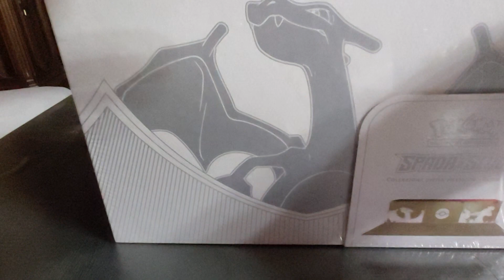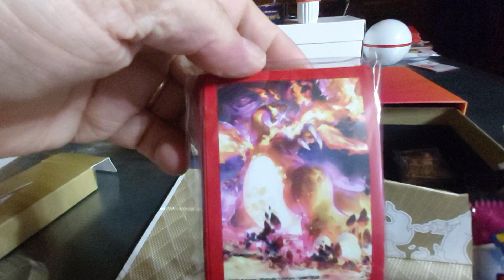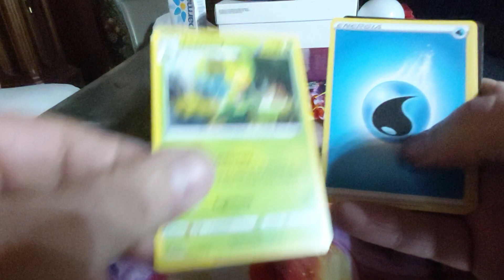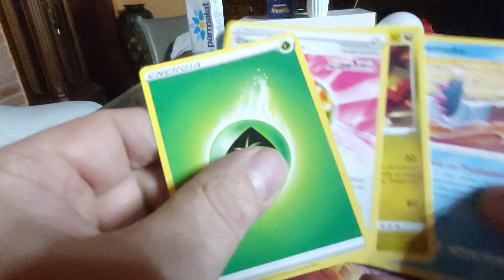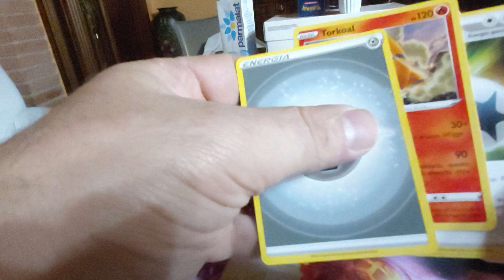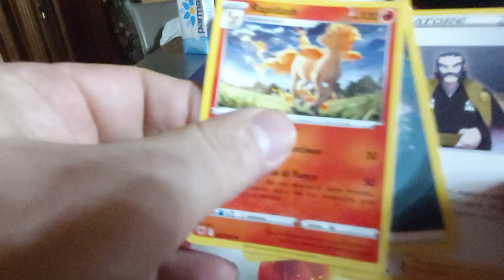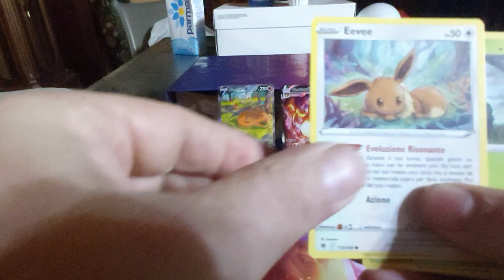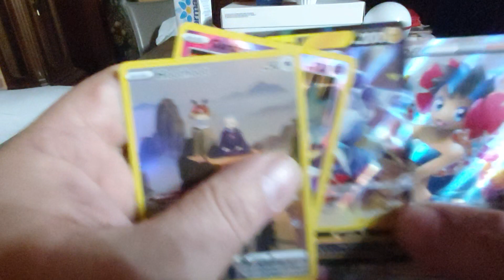POKEMON COLLEZIONE ULTRA PREMIUM-CHARIZARD N2 opening-ouverture-abriendo